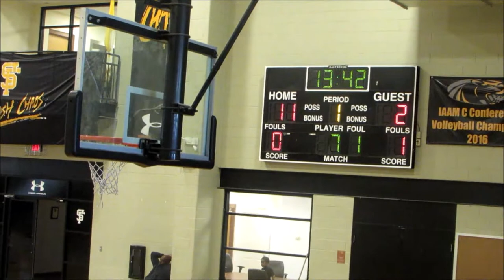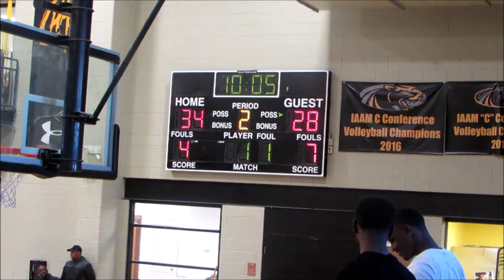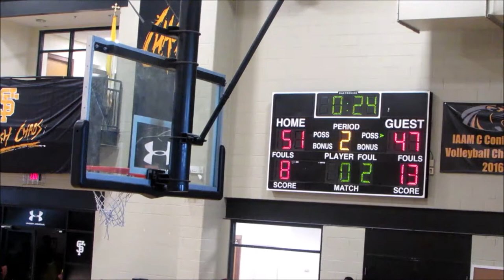Milford Mill vs City College Game- 2019 Tunnel Vision Basketball Fall League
Milford Mill Millers(0-1) vs City College Knights(1-0)
2019 Tunnel Vision Basketball Fall League @ St Frances Week 2